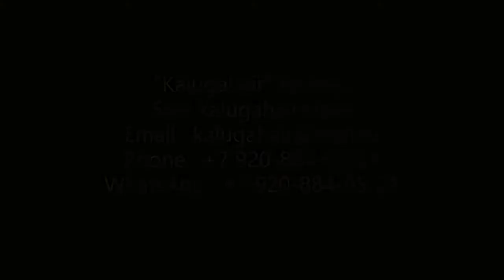Kalugahair. Slide show.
We offer the highest quality hair extensions. All of our products pass strict control. We offer not only wholesale prices, but also special exclusive sets to create the most beautiful hairstyles.

Kalugahair factory produces hair for all types of extensions.
We need to know about your order the following:
- What kind of our product do you need?
- What color would you like?
- What length do you want?
- What amount do you need?
Please add other information about your order to the message if necessary.
According to the given information we make an invoice and send it to you to confirm all details.  After the confirmation we begin to prepare your order.
If we have all products you ordered in stock, we send you the photo of it.
If you like it, next step is payment.
Your order will be sent to your address next working day after we receive the payment. If we don’t have the products you ordered in stock, we would need some time to produce it.  Production time depends on the order and in most cases can take from 1 to 3 weeks.